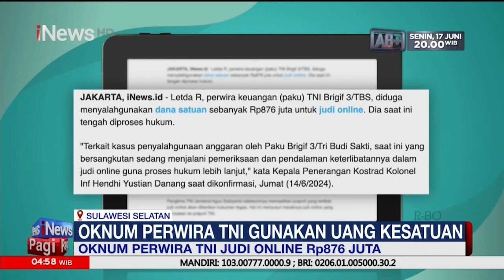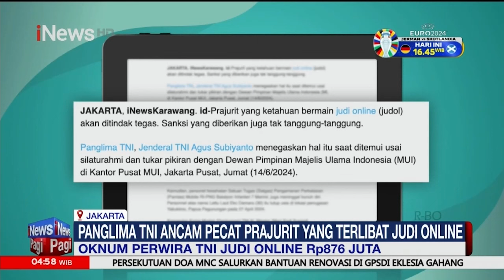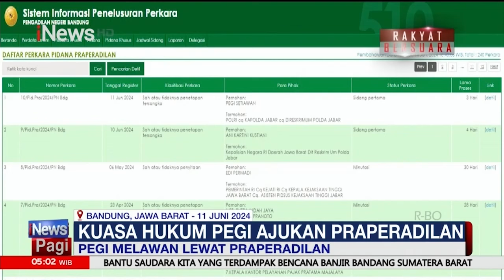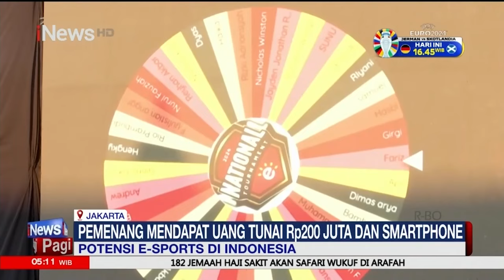Oknum Perwira TNI Gelapkan Uang Kesatuan Untuk Judi Online - iNews Pagi 15/06 Segmen 03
iNews Pagi, Sabtu, 15 Juni 2024